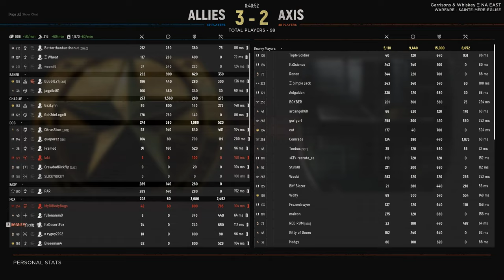Squad Leader Expertise: Guiding the SME Team in Hell Let Loose